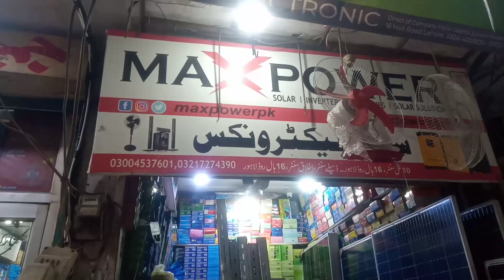Solar Panel price in Pakistan 2022 | Solar plate price in Pakistan | Solar Panels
Solar Panel price in Pakistan 2022 | Solar plate price in Pakistan | ABC categories Of Solar Panels
Friends in this video we will share with you latest Solar Panel price in Pakistan 2022 also called Solar plate in Pakistan.